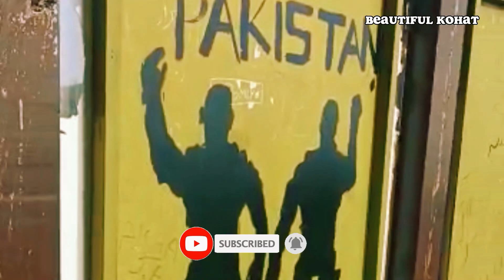Beautiful Kohat Sharif 2023😭😭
Certainly! Here are some hashtags tailored for viral YouTube shorts focused on Pakistan: